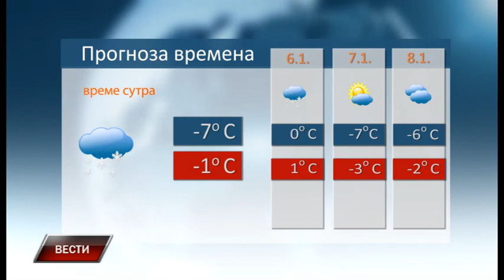Vesti 4 1 2018